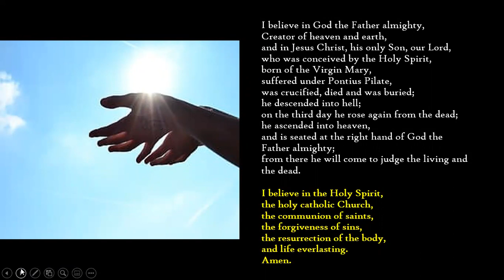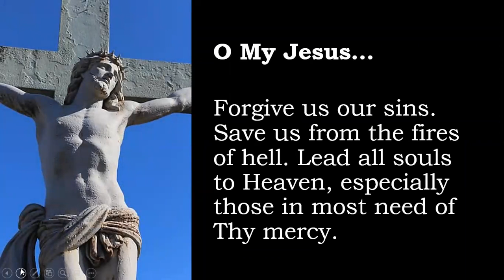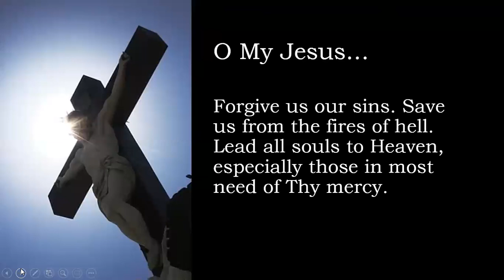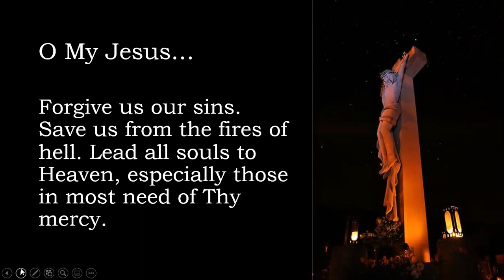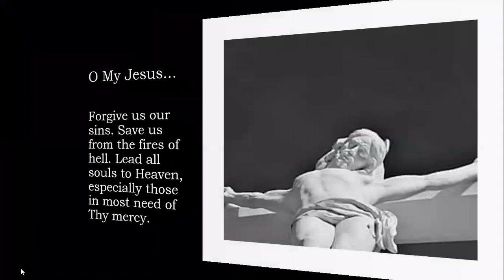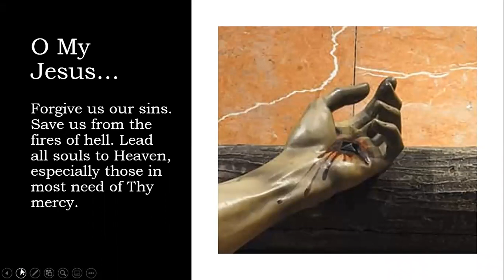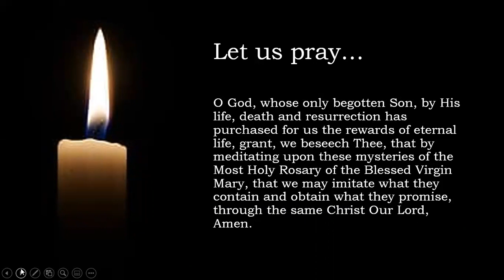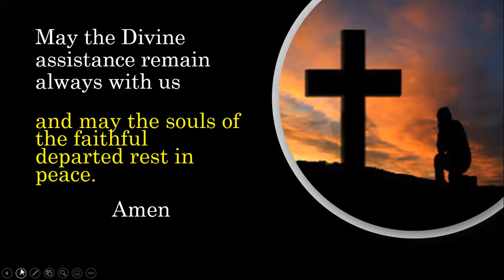Daily Rosary: 3/4/2021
Pray the Luminous Mysteries with Dcn. George Flower from St. John the Baptist in Enosburg Falls.